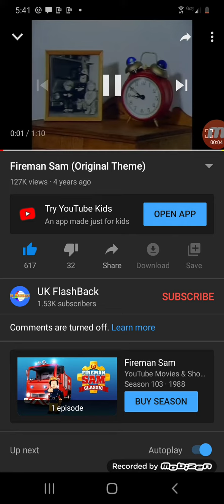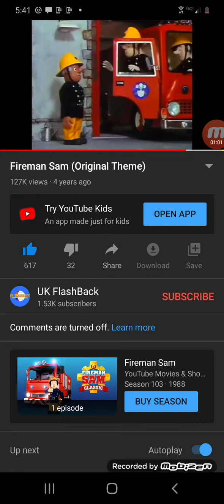Fireman Sam 1987 with 2005 lyrics